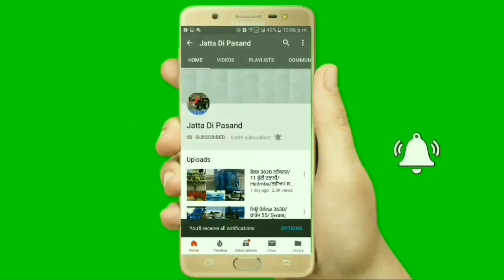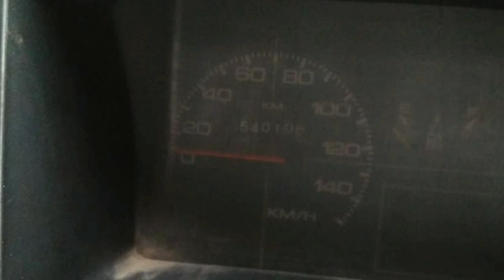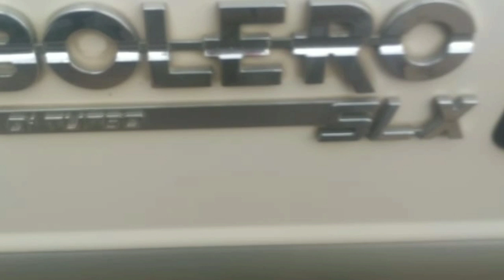ਫਾਰਮ 60Dx ਵਿਕਾਊ/Arjun 555+(2017)/ਫੋਰਡ 3610/Maruti ਗੱਡੀ/Accent ਗੱਡੀ/ਬੁਲੇਰੋ ਗੱਡੀ/Tractor Bazar